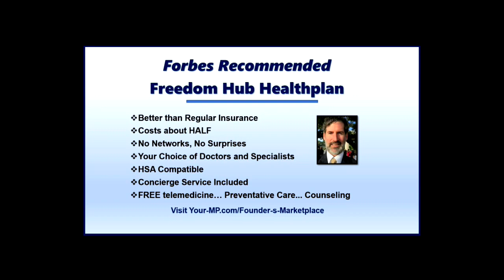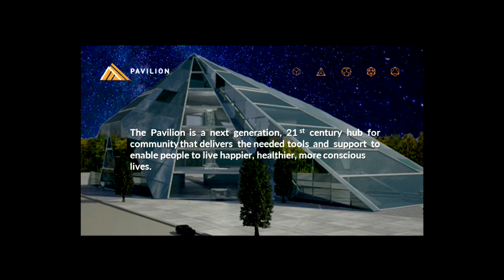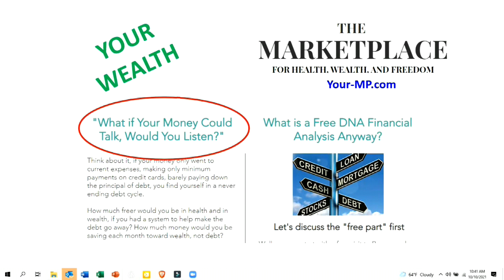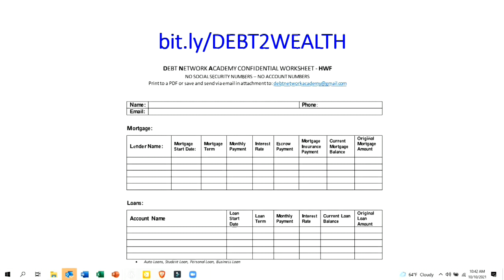Americans Need a Clearer Understanding of What a Market that Works for them Looks Like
(Conservative Liberal Adam Smith laid it out back in the Founding times)

Daniel Klein - George Mason University Professor
econfaculty.gmu.edu/klein

If we’re going to have to “build back better”, whether we want to or not, shouldn’t Americans with traditional values brainstorm on what we actually want?  The Constitution, of course, produced a workable framework at our Founding, but today’s fickle electorate wants “bread and circuses”, so we better entertain them with a vision that excites them.

It turns out that a cold economist from the Enlightenment, Adam Smith (remember “The Invisible Hand”?) had a soft side, and wrote another book on morals, even introducing love, sympathy, and benevolence to explain how people act in ordinary life.  Ethical concepts especially need airing in today’s conflicted society.

At AdamSmithWorks.com, Mr. Klein shows this side of the economist, as well, teaching not just about commerce and the role of government, but also about morality and equality. He called Smith’s recommendation “conservative liberalism”, which sounds like a bipartisan solution that may serve the ticket most Americans could support.  Is it something politicians today could offer?